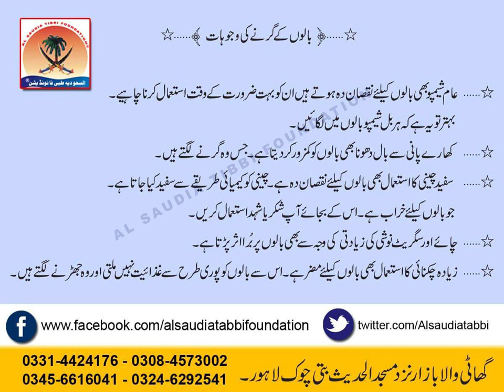Baal kio girte hain